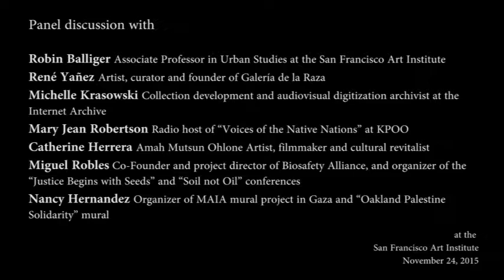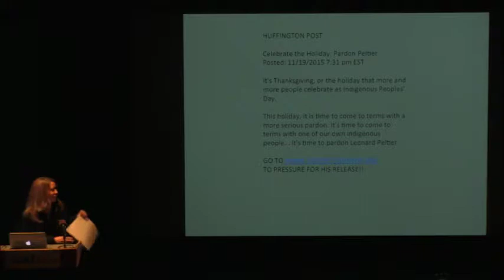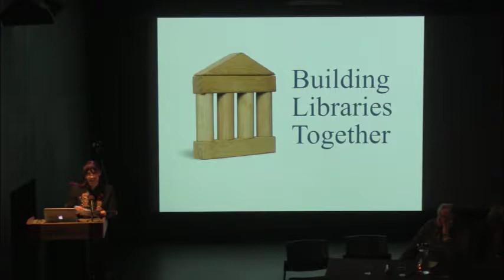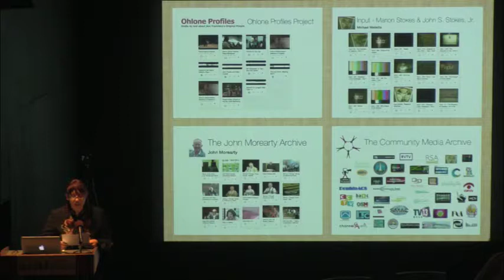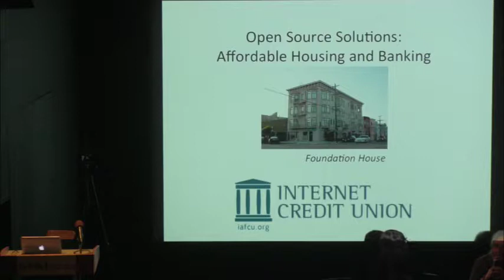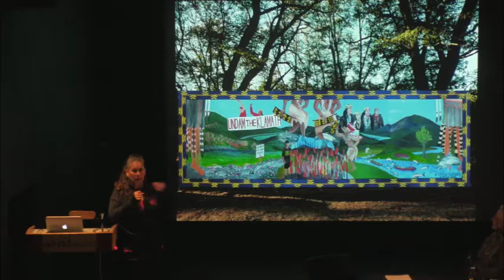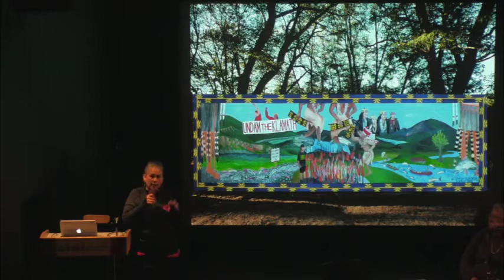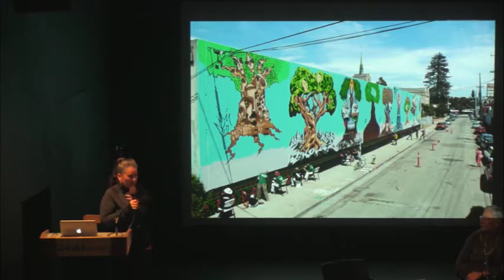in/tension: Rewriting Stories of Displacement in the San Francisco Bay Area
In/tensión was a series of events on Tuesday, November 24th at the San Francisco Art Institute, which dealt with the concept of displacement as it related to history, memory and land. The artistic proposals, performances and discussions explored the history of the privatized and corporate reality of our current time and place. How do we understand the different forces that have shaped the San Francisco Bay Area? How do we preserve and create spaces where broken narratives can exist and be heard?
The day started with a blessing from David Smith, leader of the Manchester Point Arena Pomo native americans, and Catherine Herrera, Ohlone artist. The day continued with the opening of the Diego Rivera, Paul Sacks and Still Lights galleries. Artists presented works that dealt with displaced historical narratives and with the politics of time. Public presentations and an open dialogue were hosted in the Lecture Hall in the evening, featuring speakers who are deeply engaged in reconstructing broken narratives and re-negotiating the tension around land and knowledge in the Bay Area. In culmination, there was a healing ceremony conducted by members of the Ohlone and Pomo Native communities, continuing the dialogue about the colonial and genocidal history of the land.
These events happened two days before the Thanksgiving holiday, which was a perfect time to reflect on the contested power that shapes history and the construction of collective identities in a time of private corporation's monopoly over resources and information.

Curated by Anita Giansante and Juan Pablo Pacheco